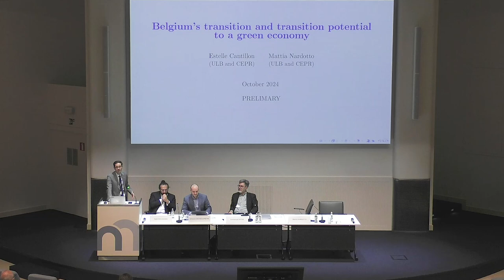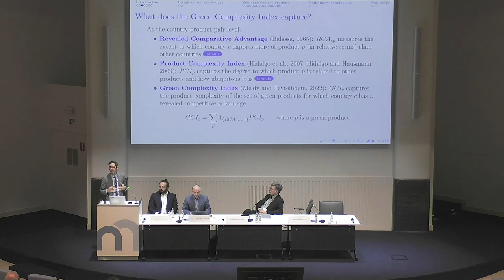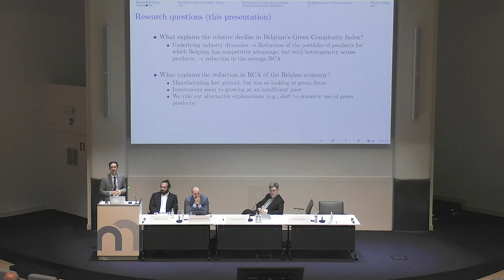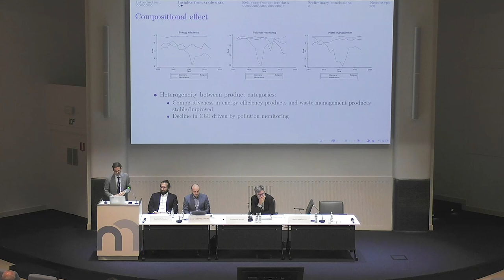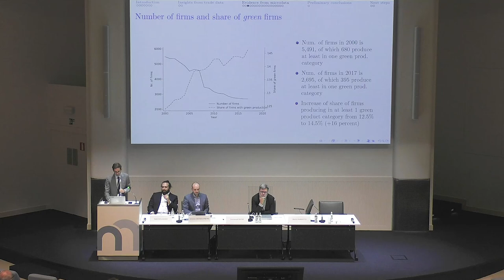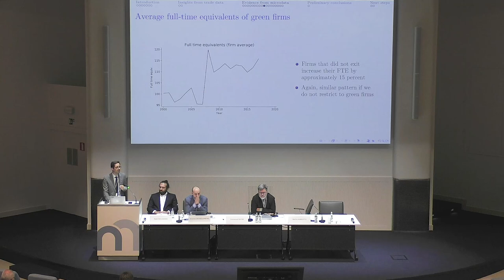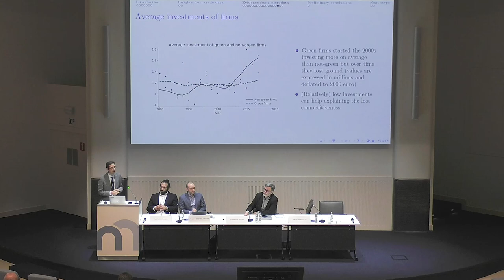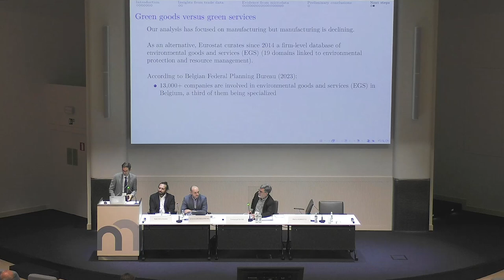Belgium’s transition and transition potential to a green economy